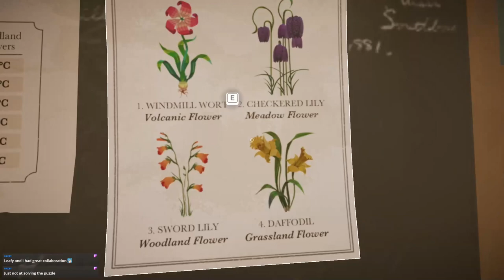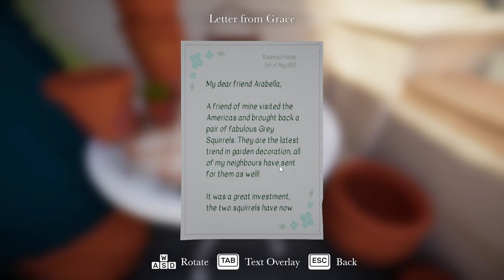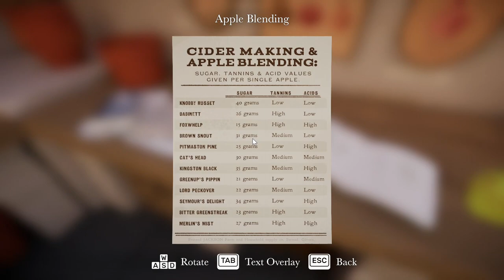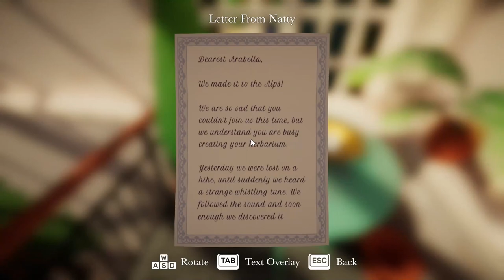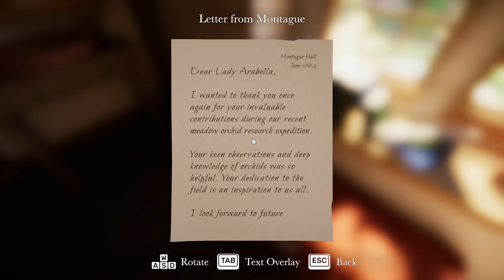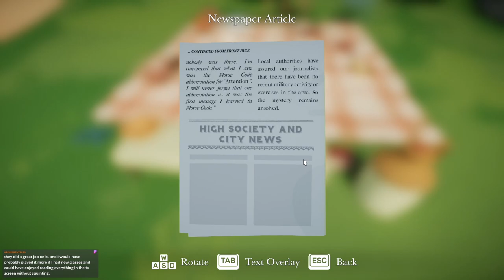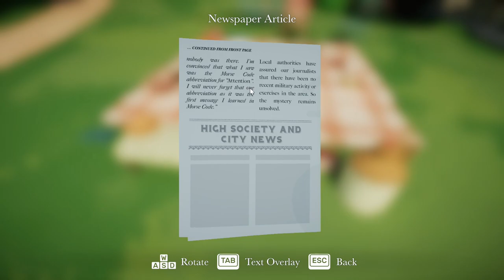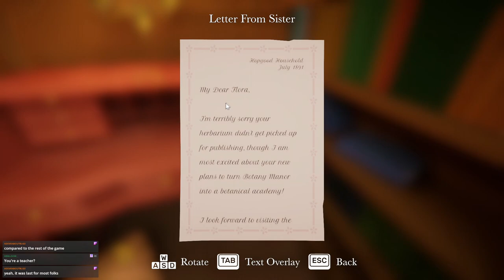Solving Plant Puzzles! - Botany Manor Full Playthrough Stream